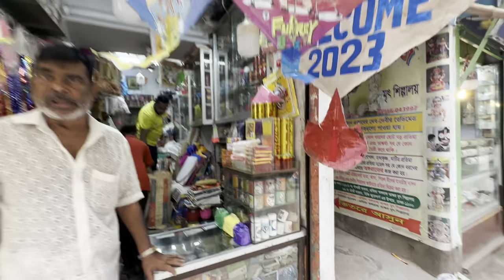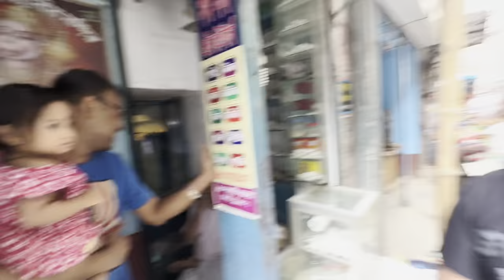Mini India Of Bangladesh | Hindu Bazar Bangladesh | Shankhari Bazar Dhaka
Indian In Bangladesh